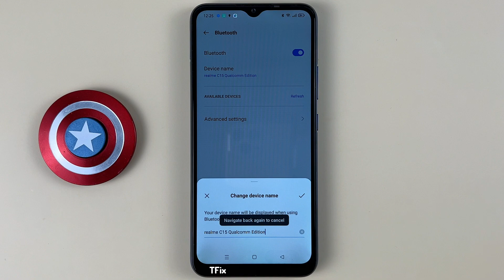How to change the Bluetooth name on the device on Realme C15 Android 11